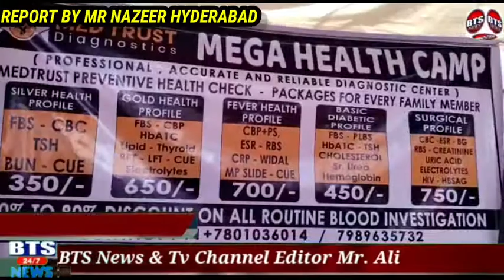BTS NEWS HYDERABAD FREE MEGA HEALTH CAMP AIMIM LEADERS ORGANISED MEDICAL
BTS NEWS HYDERABAD FREE MEGA HEALTH CAMP  AIMIM LEADERS  ORGANISED  MEDICAL CAMP YAKUTPURA CONSTITUENCY RAHMANIYA MADARSA
CHIEF GUEST AIMIM MLA YAKUTPURA AHMED PASHA QUADARI SAHAB AND AIMIM CORPORATOR SOHAIL QUADARI SAHAB AIMIM ACTIVE LEADER SYED MOINUDDIN ALSO PRESENT

REPORT BY MR NAZEER BTS NEWS YAKUTPURA HYDERABAD